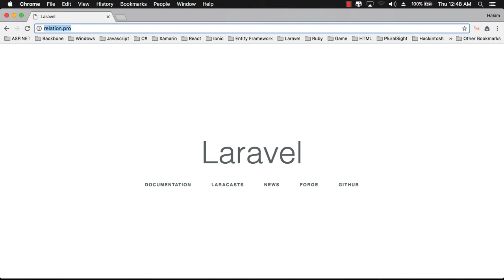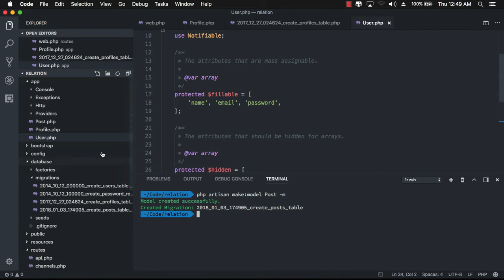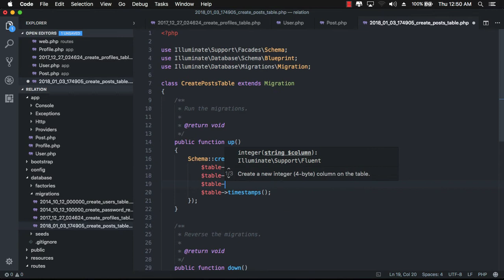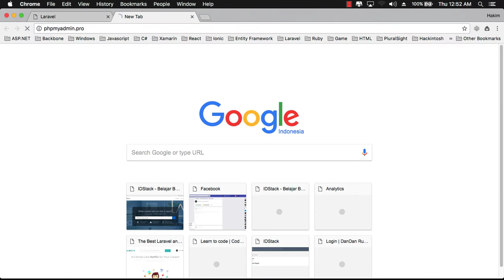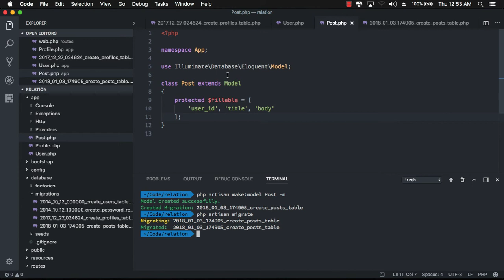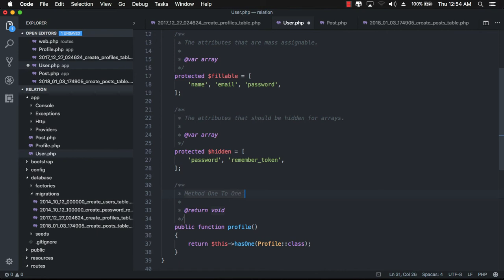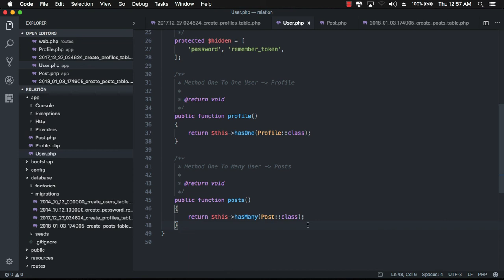Laravel Eloquent Relationship - 07 One to Many - Setup Relations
Laravel Eloquent Relationship One to Many. Materi ini kita akan membahas tentang bagaimana mengkonfigurasi agar data dapat saling terhubung menggunakan relasi antar tabel menggunakan model. Pada Laravel khususnya Laravel 5.5 ini dapat menggunakan Laravel Eloquent untuk membuat fungsi agar antar model dapat menggunakan data satu sama lain. Untuk lebih jelasnya kita simak tutorial mengenai Laravel Eloquent Relationship dengan studi kasus One-to-Many.

Laravel, Eloquent, Relationship, php, oop, framework, mvc, model, controller, view, mysql, database, dbms